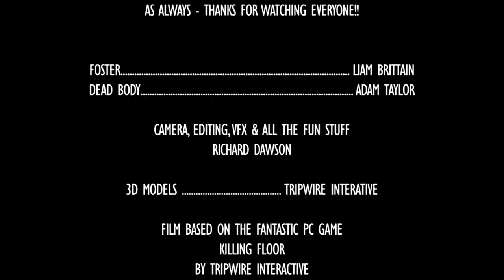Killing Floor Movie IRL - An Orgy of Skull Cracking and Mutant Warfare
Help us out! Spread the word!

Killing Floor Foster - An Orgy of Skull Cracking and Mutant Warfare
Created by Resistant Films

"The SuperFantastic life of a day trader and evening attraction at London's premiere karaoke bar. It's a shame no publishers are still alive to pick up Foster's half finished autobiography. The final chapter - An Orgy of Skull Cracking and Mutant Warfare in the Big City would have probably rocketed the book to the top of the best seller lists."

FOSTER. LIAM BRITTAIN
DEAD BODY. ADAM TAYLOR

CAMERA, EDITING, VFX & ALL THE FUN STUFF
RICHARD DAWSON

3D MODELS TRIPWIRE INTERATIVE

FILM BASED ON THE FANTASTIC PC GAME
KILLING FLOOR
BY TRIPWIRE INTERACTIVE

MUSIC. zYnthetic
TREATMENTS ARE MORE PROFITABLE THAN CURE
DEFECTION
INFECTIOUS CADAVER

killing floor orgy foster war mutant resistant films airsoft action horror short film vfx after effects special effects visual 3d 3ds max cgi student richard dawson amazing cool animation warfare Effect Adobe Mass Call blood gore physics scar zombie undead